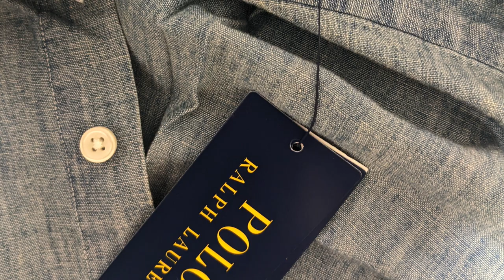Polo Ralph Lauren Classic Fit Short sleeve Shirt Sizing Guide - M vs L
This video is about Polo Ralph Lauren Classic Fit Short sleeve Shirt Sizing Guide - M vs L